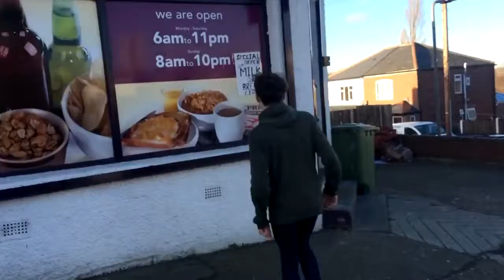100% serious send to north media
Hey guys please like and sub because it's not easy coming up with lyrics so please show the love guys